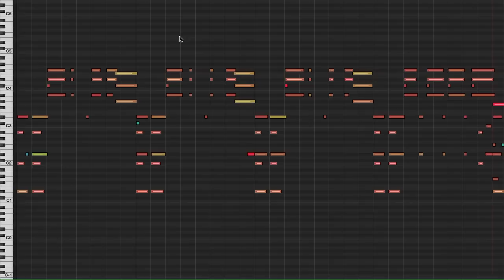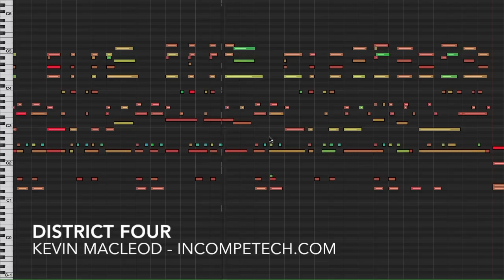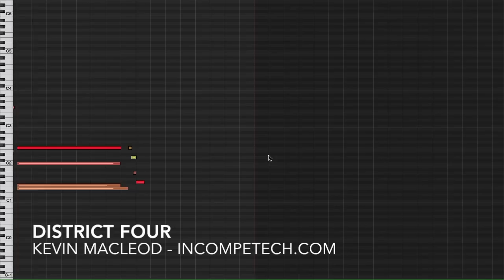District Four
permaFAQ
software = Logic